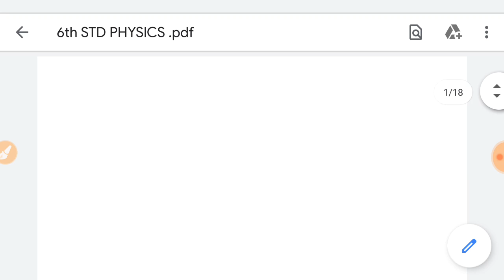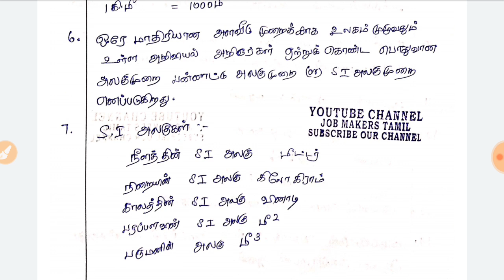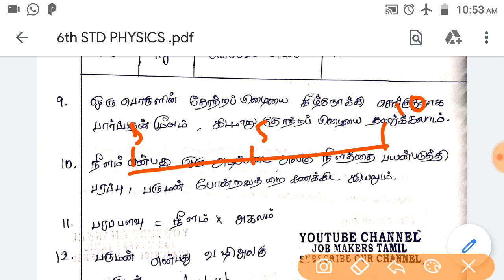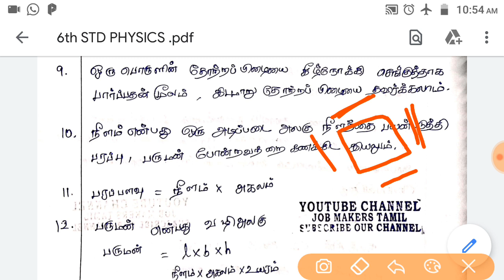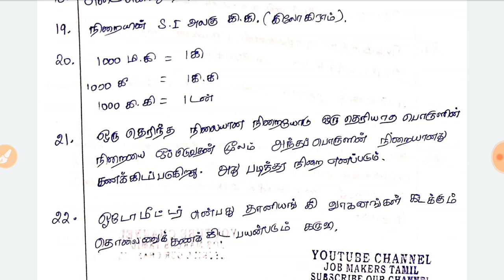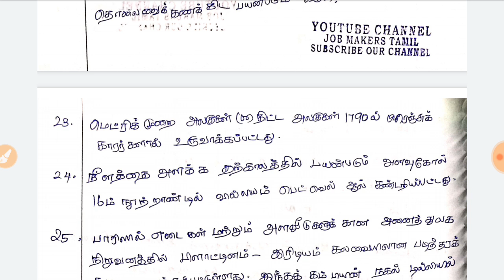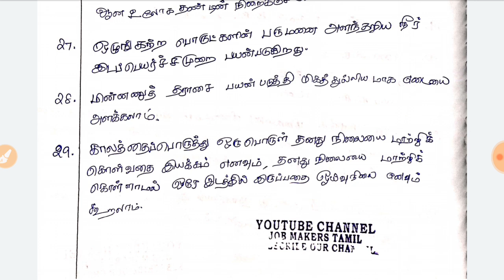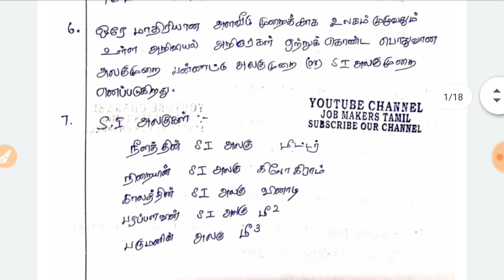6TH STD SCIENCE - PHYSICS PART 1 |TNPSC GROUP 2 |TNPSC GROUP 4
பின் குறிப்பு :
 இது முழுக்கமுழுக்க வாட்சப்பில் நடைபெறும் தேர்வு . பிறத்தளங்களில் அனுப்ப பட மாட்டாது .
 படிக்கவேண்டிய பகுதிகள் தேர்வு அனைத்தும் எழுதிய நோட்ஸ் ஆகவே வழங்கப்படும் .PDF  வடிவில் அனுப்பப்படும் .
 OPTION  இல்லாமல் நேரடியாக பதில்   அளிக்கும் வகையிலான கேள்விகளாக இருக்கும்.

JOB MAKERS TAMIL ONLINE  BATCH...
TNPSC  தேர்வில்  இனி 100% வெற்றி வாகை சூடலாம்...
எப்படி கேள்விகள் கேட்டாலும் பதில் அளிக்கலாம்... இனி தேர்வு பயம் ஒரு போதும் இருக்காது...

 ONLINE BATCH இல் சேரவேண்டுவோர் Google pay / Phone pay இருந்தா 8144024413 என்ற எண்ணுக்கு  வகுப்பிற்கான காண பணம்  (ரூபாய் 1000 )அனுப்பவும்..

இல்லாவிடில் கீழ்கண்ட அக்கவுண்ட் நம்பர்க்கு  ரூபாய் அனுப்பவும்..

AC name: JOB MAKERS ACADEMY
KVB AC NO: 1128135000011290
IFSC: KVBL 0001128

 இல்லாதவர்கள் நண்பர்கள் மொபைலை பயன்படுத்தி அனுப்பலாம்...

அனைத்து பாடங்களும் தமிழில் மட்டுமே கிடைக்கும்...ENGLISH MEDIUM தயவு கூர்ந்து அனுப்ப வேண்டாம் என தாழ்மையுடன் கேட்டு கொள்கிறேன்.
வெற்றிக்கு தயாராகுங்கள்.